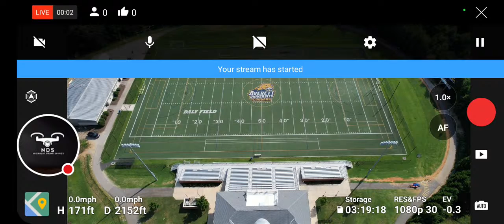Aerial View Of Averett University, North Campus, Danville VA